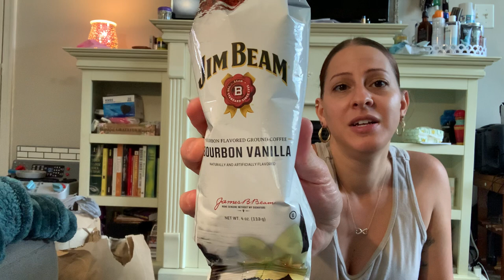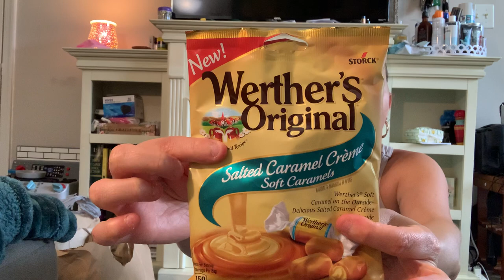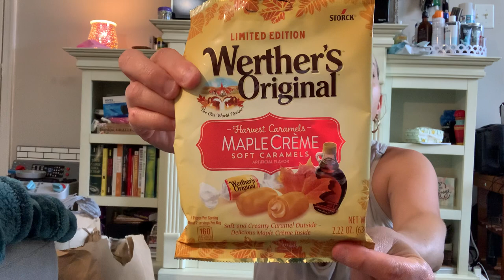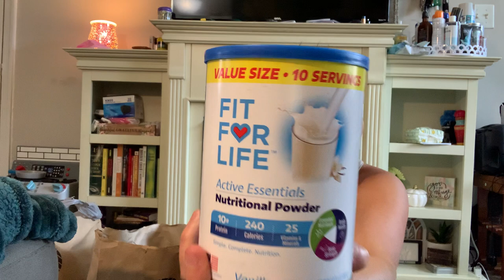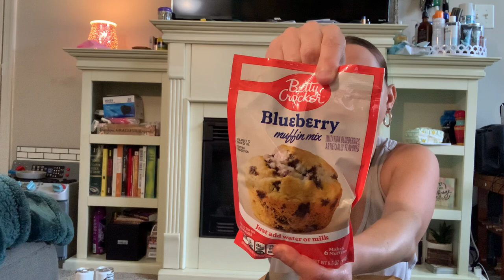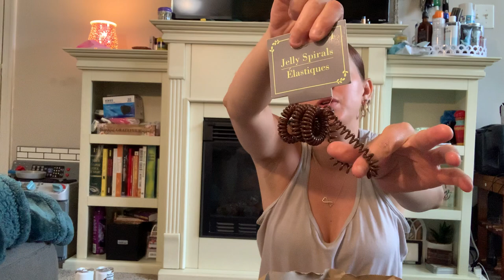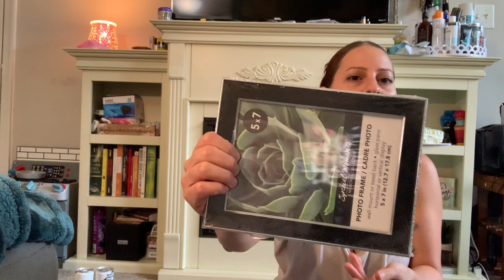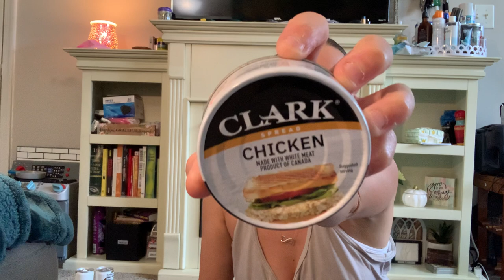DOLLAR TREE HAUL- NEW FINDS!!!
Hey y'all somehow I deleted this video so I'm just reposting.